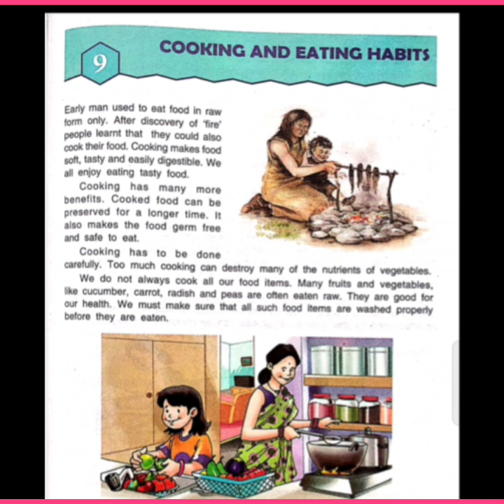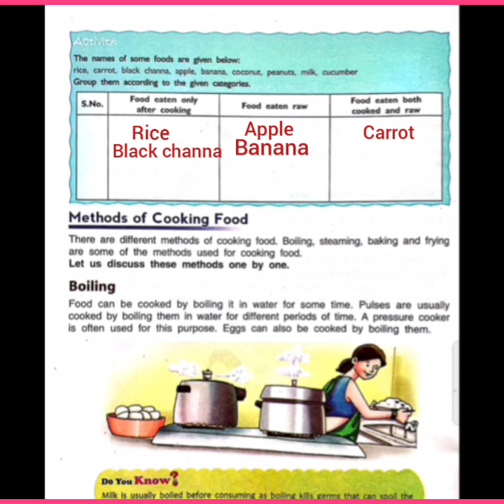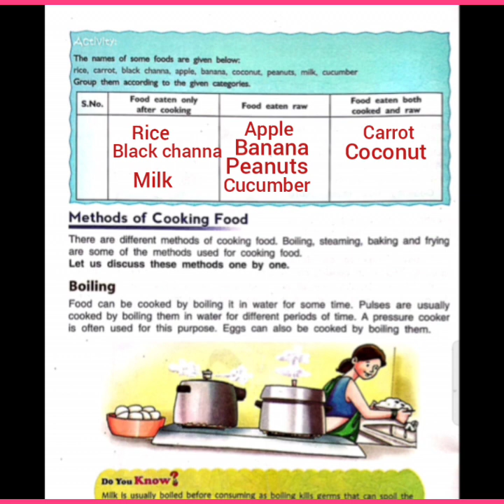Std- 3 Ls Cooking and eating habits (Introduction)